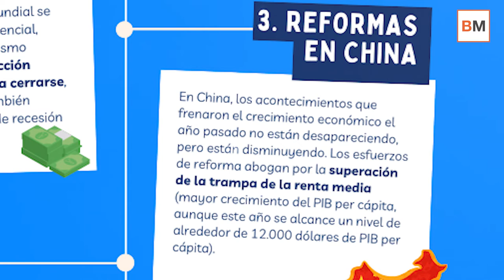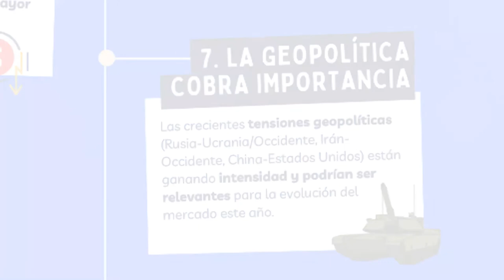Los 7 temas claves para los mercados en 2022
La crisis entre Ucrania y Rusia, la sombra de una Fed que podría endurecer la política monetaria… son algunos de los muchos catalizadores que están moviendo a las bolsas. Pero no son las únicas. Para la gestora austriaca Erste Asset Management existen otras muchas como las reformas en China, el fin de la pandemia o la tensión del mercado laboral.